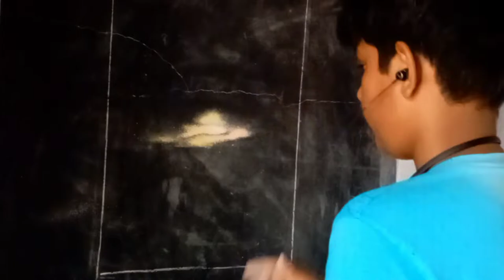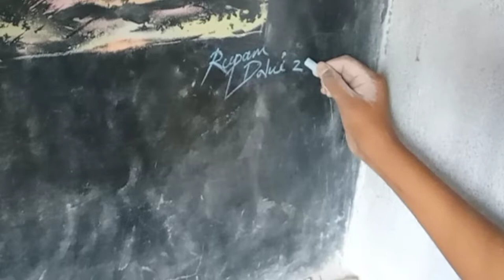Drawing on blackboard with chalk dust/landscape/Rupam's art 🎨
Today I am going to draw with Chalk dust. in this video I show you a unique style of drawing.

For this drawing I used
 colouring chalk dust ,
knife ,
and Duster

Your queries-

Drawing with Chalk dust,
Drawing on blackboard of sunset time,
Drawing on blackboard with chalk paste,
Sunset drawing video,
Blackboard drawing,